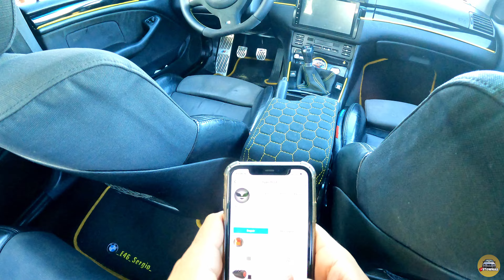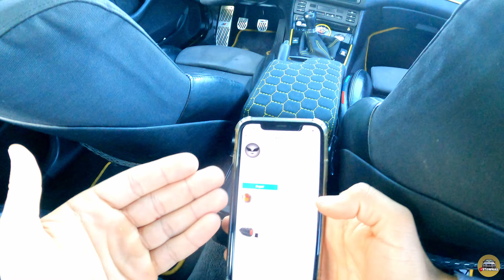TENS UM BMW E46? ENTÃO PRECISAS DISTO!! *CORTINA DO CINZEIRO TRASEIRO* 🔥 | STOWNAS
Boas Boas pessoal! Hoje trago-vos um vídeo do Bmw E46, desta vez uma peça nova que eu por vezes me esqueço que precisava arranjar, a tampa do cinzeiro traseira! 😅
Esta ideia da peça em 3d é a ideal para uma maior duração, fica mais bonito e personalizado fazendo-nos poupar uns trocos! 🔥

E tu, que achas desta tampa? Parece uma boa solução? Pelo menos o pormenor do E46 amarelo deu logo aquele ar top a combinar com o interior não?

Ah e não te esqueças de subscrever, clarooo!!